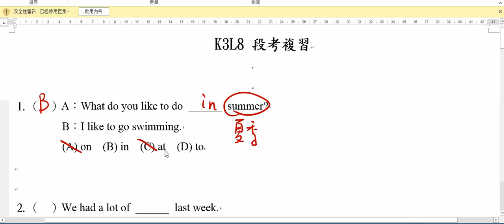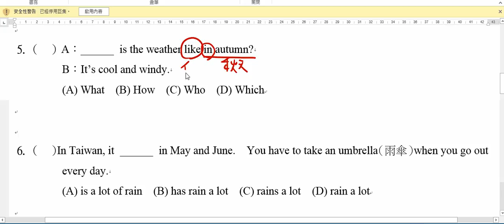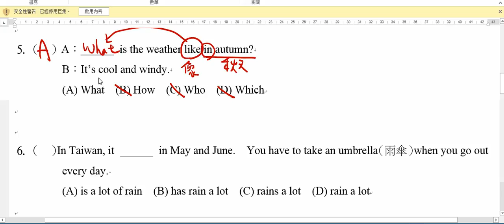國二英文上學期康軒版L8段考複習1~5